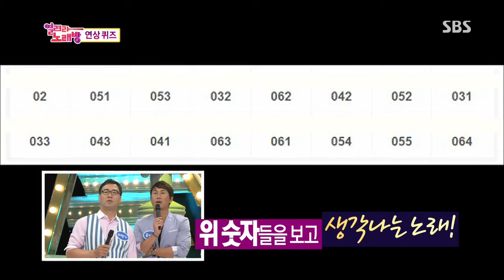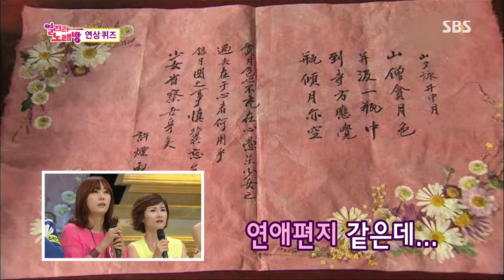도전 1000곡 130825 #14(10)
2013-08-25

이만기, 유상철, 심권호, 제갈성령, 박일남, 허안나, 박기량, 이정수, 이혜근, 이시은, 걸스데이(소진,혜리)